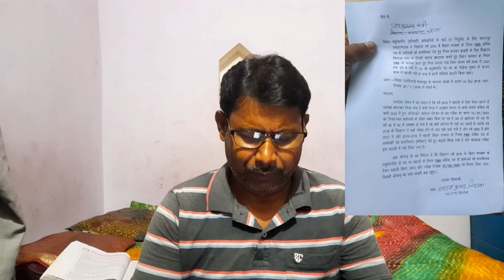नवनियुक्त चतुर्थवरगीय पैनलधारी भागलपुर। उपमुख्यमंत्री बिहार सरकार को आवेदन सौपा। मंत्रीजी आया थे I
नमस्कार🙏
Hello dosto aap sub kaise ho ! Mai bhagawan se aap sub ke liye mangalmay ka kamna karta hun ! Mujhe aap sub ka support ki jarurat hai ! हाथ जोर कर🙏निवदेन करता हूँ ! मुझे स्पोर्ट किजिये! 🖐️Koi mistek hua ho to maf karenge🙏!!

video
fit video
Trending blogs
First vlogs
My Vlogs Viral video
New vlogger
Village Vlogs
Desi vlogs
Vlogs
Blogs
समाहरणालय न्यू ग्रुप भागलपुर
नवनियुक्त चतुर्थवरगीय पैनलधारी भागलपुर
उप-मुख्यमंत्री जी को आवेदन सौपा
आवेदन पाण्डव कुमार निराला ने सौपा